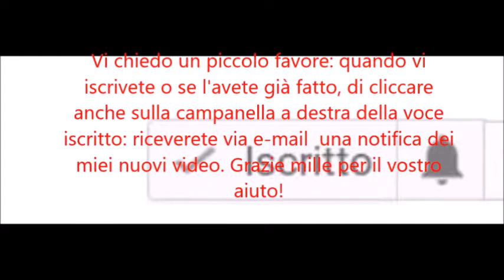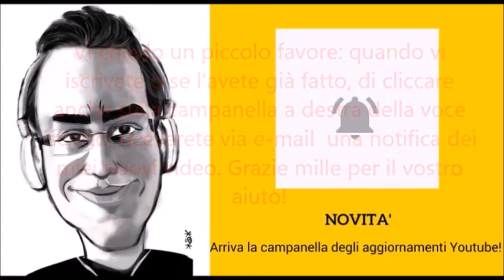Solare termico con tubi sotto vuoto di 90 lt ,da MicheleExpert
Il solare termico con tubi sotto vuoto rappresenta oggi una buona scelta per produrre acqua calda in maniera statica utilizzando tubi sotto vuoto molto spessi che resistono anche alle grandinate e che riescono a catturare la luce anche quando il tempo non è bello generando calore che va a riscaldare l'acqua che fredda di carico. Si raggiungono temperature oltre i 70 gradi e oltre in estate ma anche durante l'inverno si potrà avere sempre la possibilità di produrre acqua calda anche fino a 40 gradi. Con un piccoli investimento potrete risparmiare sul energia elettrica in modo naturale e nel rispetto del ambiente.